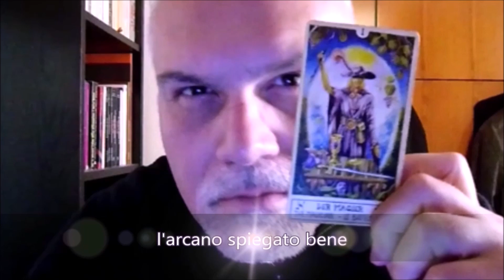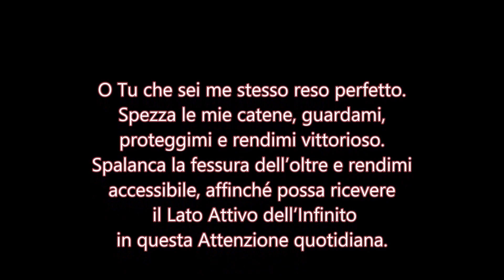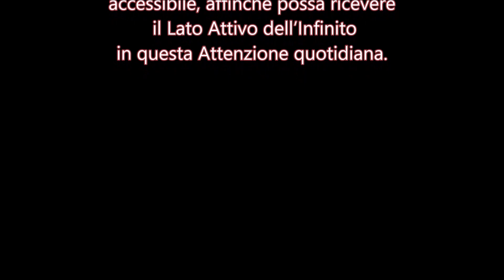Un rito nagualero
Video a cura del maestro Battista Pasquale -  docente di occultismo - o l'arcano spiegato bene - Operatore ritualista professionale

Ecco a voi un semplice, breve ma importante rito che allargherà i vostri orizzonti, limiti e confini.

Quale è il punto cardinale che preferisci? Ami l’alba, il calore del pomeriggio, lo splendore del tramonto e sei un nottambulo di mezzanotte? Qual è il tuo animale preferito? Qual è l’arma che preferisci?

Quando avrai stabilito il tuo punto cardinale o momento della giornata, raccogliti in un luogo appartato al chiuso o all’aperto. Se operi al chiuso ti sarà possibile anche accendere una candela e un incenso di tuo gradimento. Rivolgiti verso il tuo punto cardinale e visualizza il tuo animale davanti a te in direzione dello stesso punto.

Ora puoi svolgere il rito di chiamata del lato attivo del potere nella prima attenzione. Gli egizi lo conoscevano come Un Nefer, i cabalisti come Velo di Paroketh, i nagualeros come Rottura del Riflesso di Sé. Pronuncia le parole che vedi scorrere nella didascalia.

O Tu che sei me stesso reso perfetto. Spezza le mie catene, guardami, proteggimi e rendimi vittorioso. Spalanca la fessura dell’oltre e rendimi accessibile, affinché possa ricevere il Lato Attivo dell’Infinito in questa Attenzione quotidiana.

Ripetete per tre volte, così come vuole la regola Geometrica della Manifestazione.

Da questo momento in poi e nei giorni a venire, presta attenzione alle cose che avvengono nel quotidiano e attorno a te, arriveranno molti messaggi e messaggeri dallo spirito.